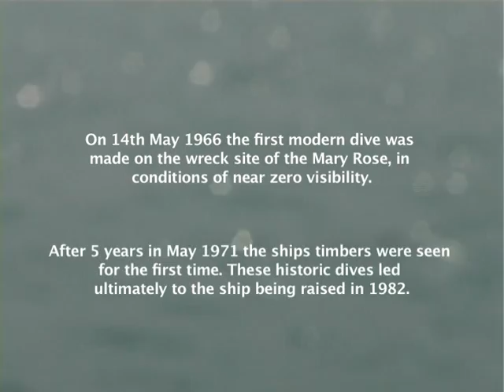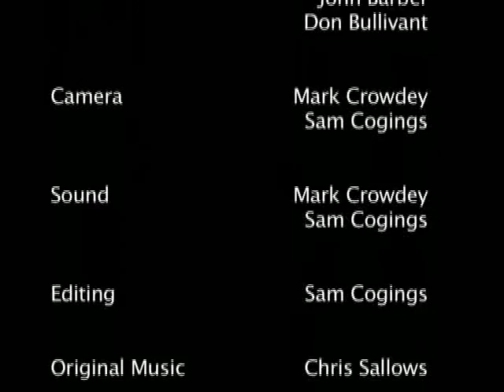Divers on the Mary Rose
A early cut of a short documentary about a couple of people involved with bringing up the Mary Rose.
Made to be sold at the Mary Rose Museum.